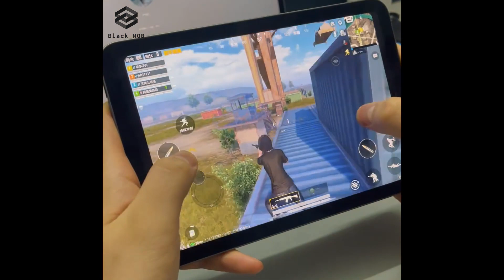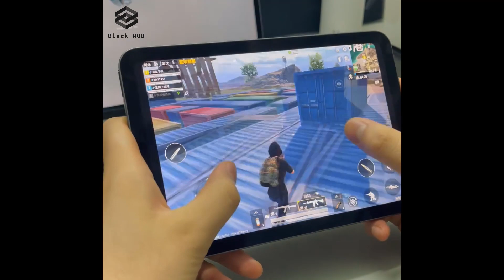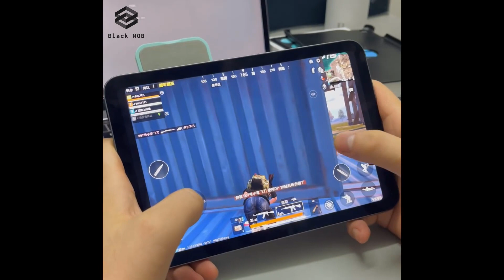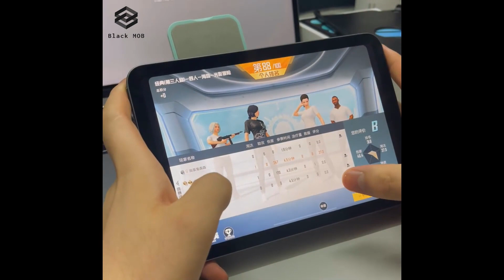Apple iPad mini 6 || PUBG HDR Extreme Gameplay Test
MANY PACKAGES — ONE TRACKER ~ TRACK ALL YOUR PACKAGES IN ONE PLACE.

Thanks!